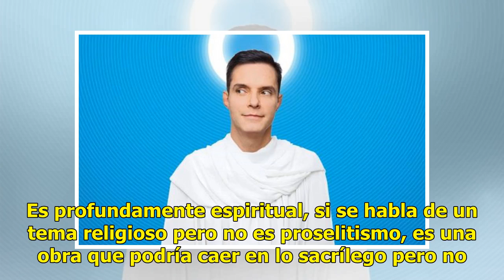Horacio Villalobos fue juez y vuelve a ser Dios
Después de formar parte de los jueces del reality show La academia, que produjo TV Azteca, Horacio Villalobos asegura que la televisión abierta sigue teniendo un gran juego dentro de la industria del entretenimiento, siendo dichos programas el “juego rudo de las televisoras”. El actor y presentador ...